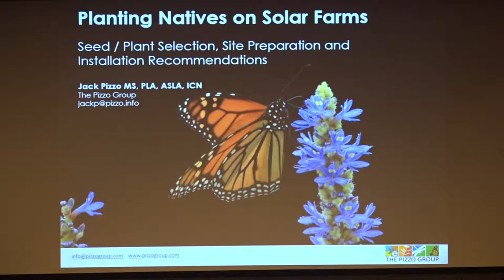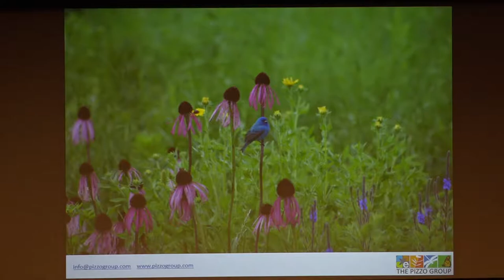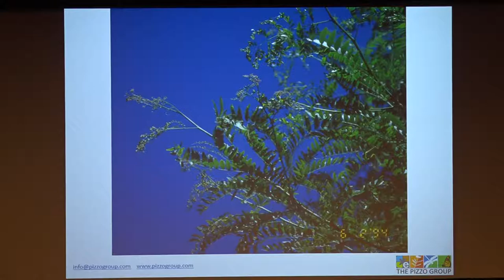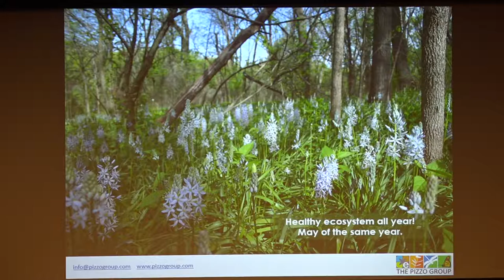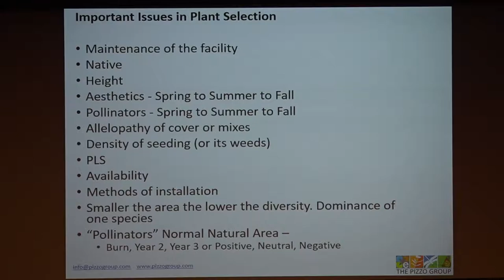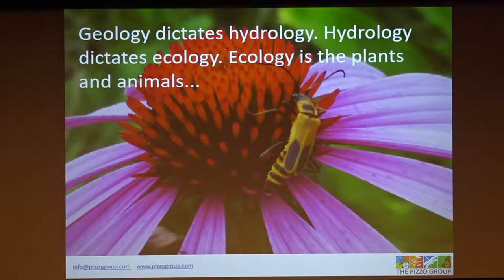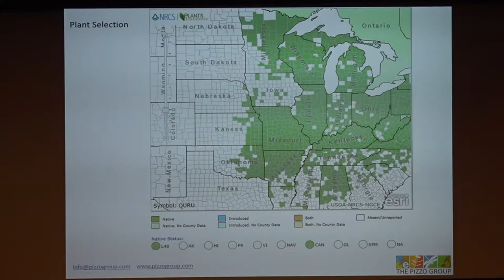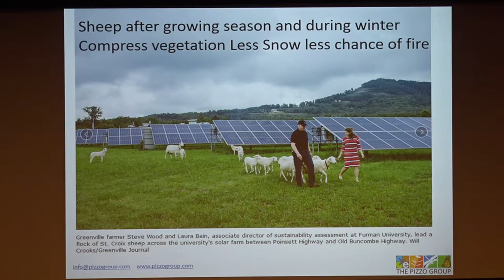Seed and Plant Selection, Site Prep and Installation Recommendations for Illinois Solar Farms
Jack Pizzo of the Pizzo Group at the "Planting Native Under Solar" workshop for solar developers held by The Environmental Defenders of McHenry County on April 4, 2019 at McHenry County College.